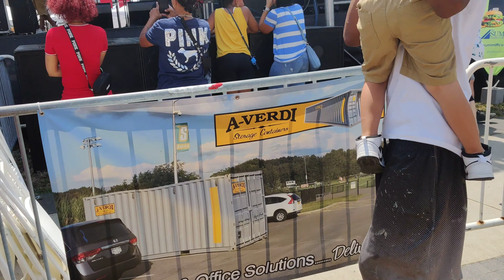ROC THE TASTE